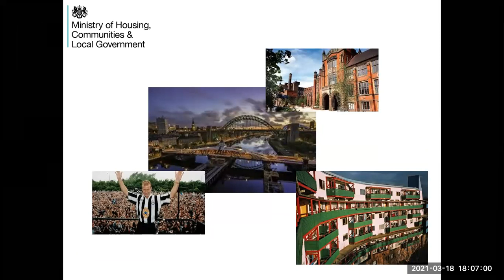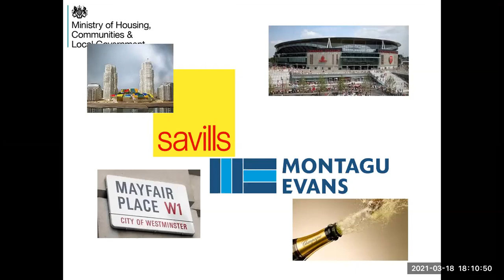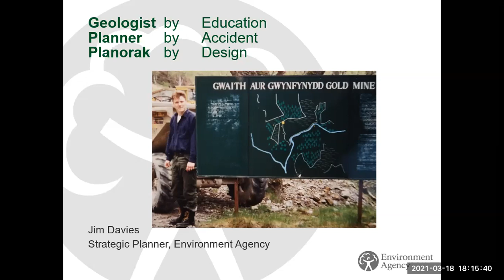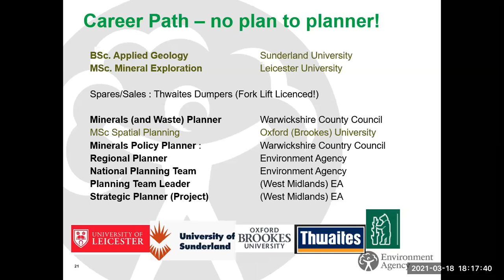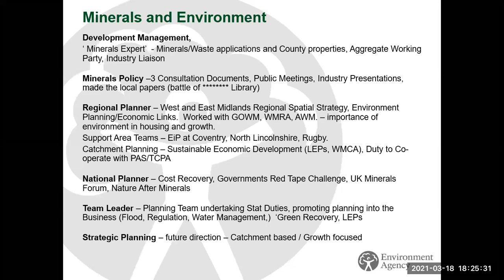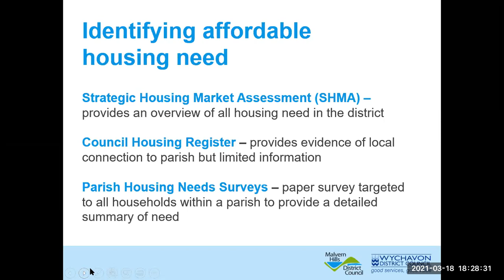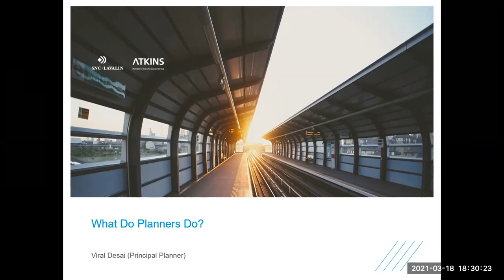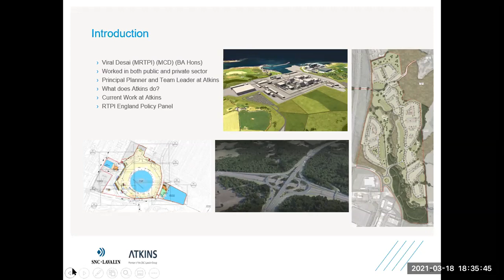What do Planners do? A cross-industry discussion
In this recording of the University of Birmingham Planning Society's first-ever virtual panel discussion, we answered the question: 'what do planners do?'

Becoming a Planner provides a diversity of opportunities in both the public and private sector.  Through this webinar, urban planners can develop their career awareness and interests.

The panel brought together guest speakers in varied roles, including;
Government policy - MHCLG
Public-sector  advisors - Environment Agency
Local Government - Malvern Hills & Wychavon District Council
Infrastructure consultancy - Atkins

The event is structured as follows:
0:00 Introduction to speakers with Yolanda Jeffery
0:35 John Romanski, Head of Development Plan Delivery, MHCLG
9:36 Jim Davies, Strategic Planner, Environment Agency
19:58 Sarah Adams, Rural Housing Enabler, Malvern Hills and Wychavon District Councils
23:36 Viral Desai, Principal Planner, Atkins
30:25 Panel Discussion Introduction with Kamil Rog
30:40 What particular skills does your role require and how did you decide the job is right for you?
36:58 What is the best thing about your job, and what is your proudest achievement?
42:15 What are the main differences between working in the public and private sectors?
48:34 What do you know now that you wish you'd known earlier in your career?
54:35 Q&A with Charlotte Tate